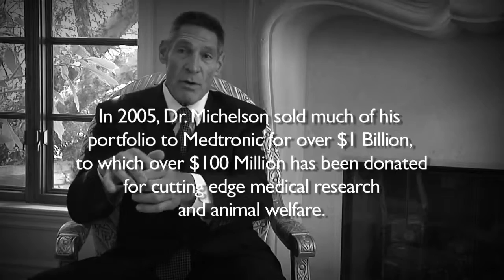Gary K. Michelson: A Conversation about Invention Process [2015-03-09. Edison Nation]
A Conversation about Invention Process with Gary K. Michelson, M.D.; Spinal Surgeon / Inventor.
Released via Edison Nation on March 9th, 2015. Credits: Edison Nation.

Learn more about the USC Michelson Center for Convergent Bioscience [Gary K. Michelson, Michelson Medical Research Foundation]